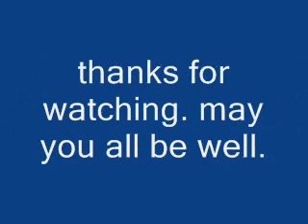Poem called "What Now Doc?"